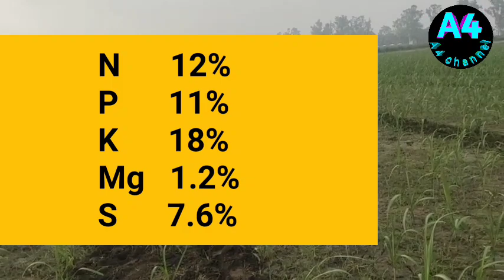गन्ना पौधे के रूखे पन को दूर कर जबरदस्त शाइनिंग लाएं